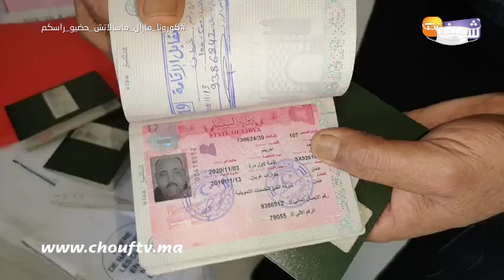حكاية بالدموع لمغربي عاش 30 سنة فليبيا وماتت ليه مراتو بالسرطان:"لقيت راسي وحيد ومقدرش نقابل وليداتي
كشف مغربي مهاجر بليبيا  عن تفاصيل خاصة بالوضع الذي يعيشه عقب وفاة زوجته بمرض السرطان.